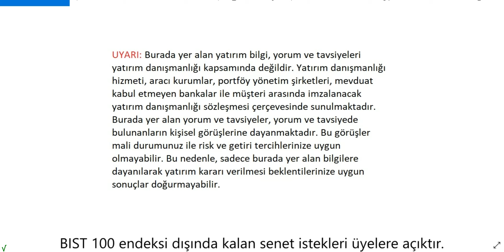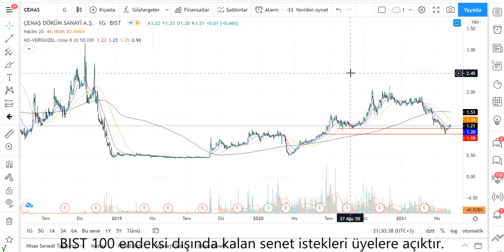CEMAS Teknik Analiz ÇEMAS Hisse Yorumu 6 MAYIS 21